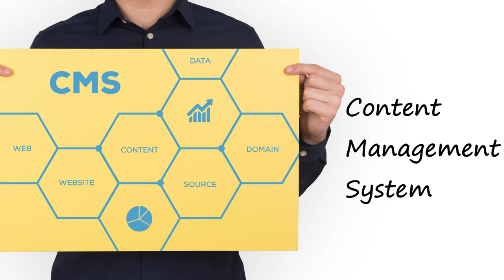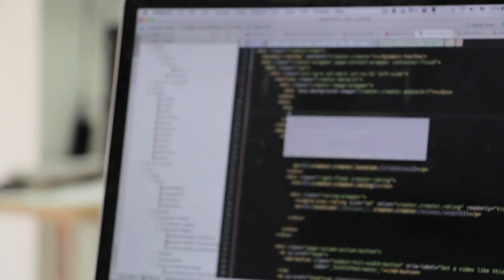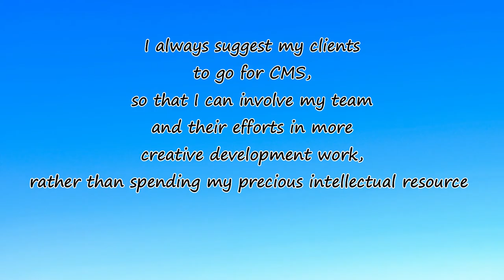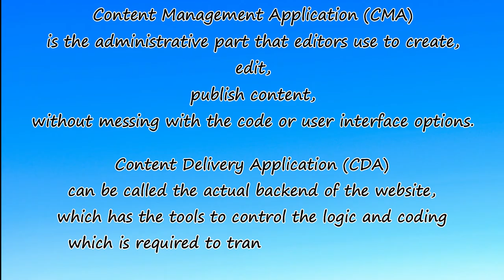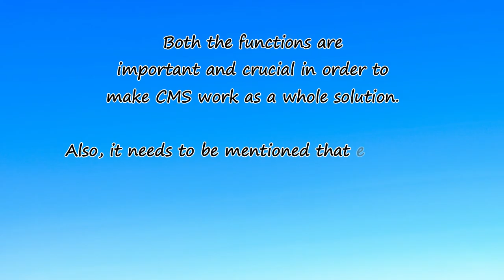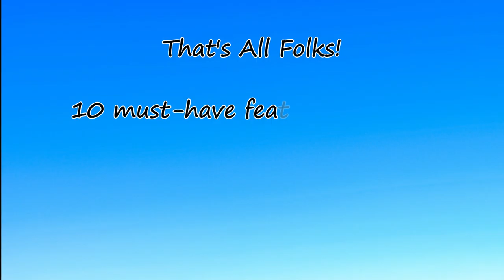What is Content Management System? | CMS | Nirmal Joshi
Content Management System explanation simplified!